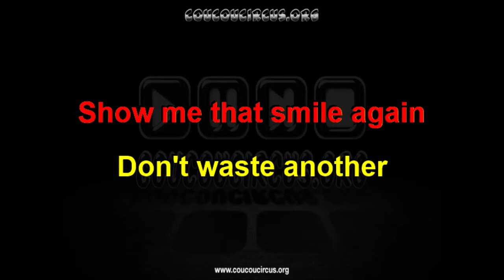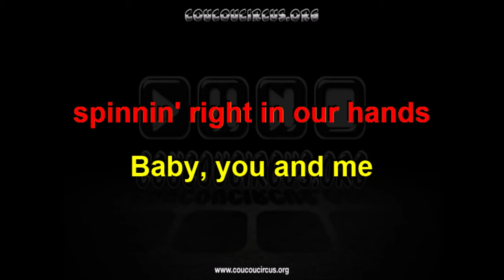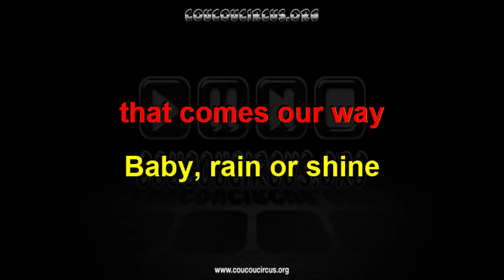Quoi de neuf docteur ? / Growing Pains (Générique Karaoké) coucoucircus.org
Quoi de neuf docteur ? / Growing Pains (Générique Karaoké)
Compositeur : Steve Dorff, John Bettis
Interprète : B.J. Thomas et Jennifer Warnes